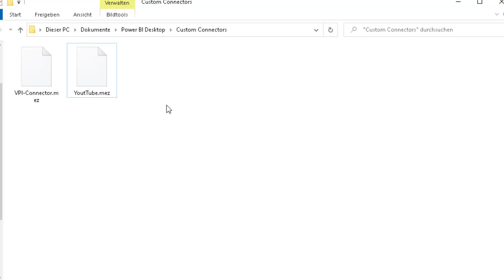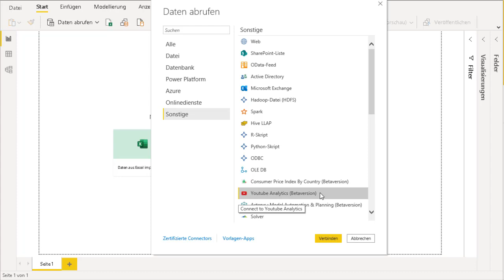Power BI Custom Connector einrichten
In diesem Video erkläre ich wie in Power BI ein Custom Connector eingerichtet werden kann.